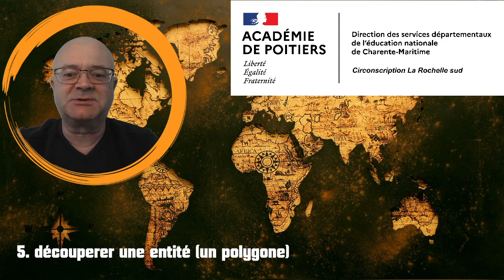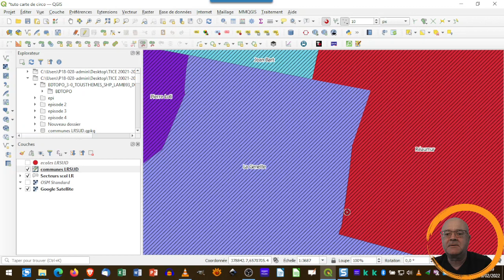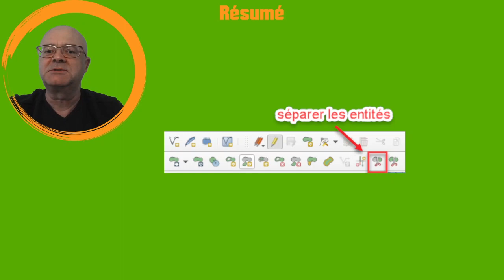épisode 5 : découper une entité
Découpage d'une entité : la commune, en secteur scolaire